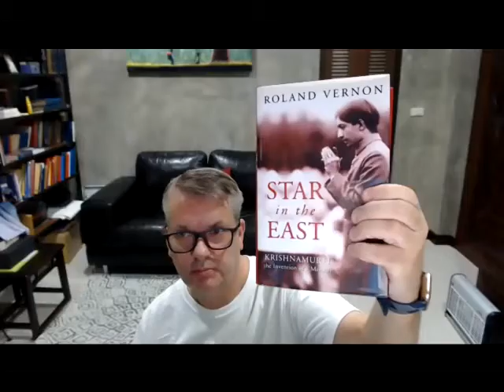The Significance of 2025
In the Alice A. Bailey Writings DK writes about the year 2025 as a time of great significance. Steven Chernikeeff has thoroughly researched this date, even wrote a book about it, and now discusses its importance in this video.